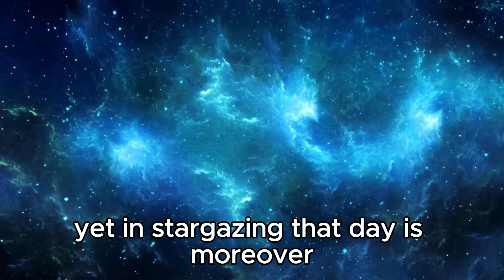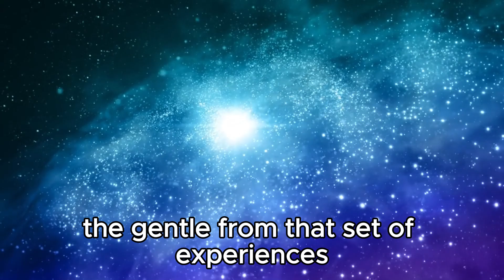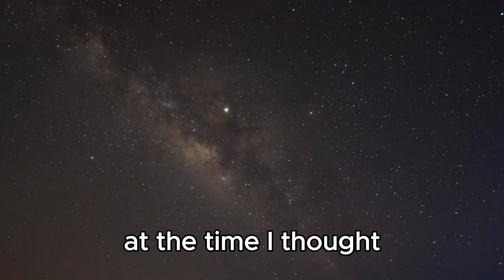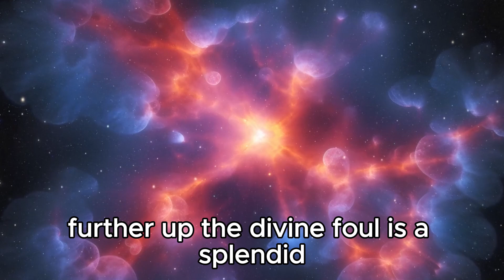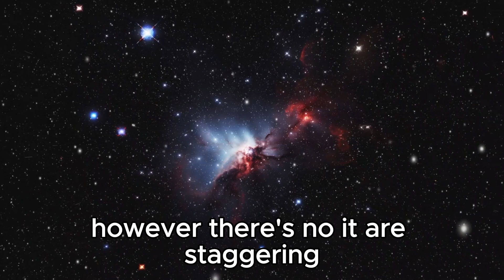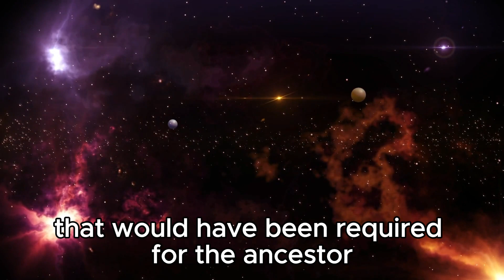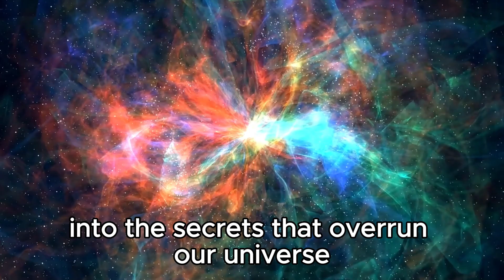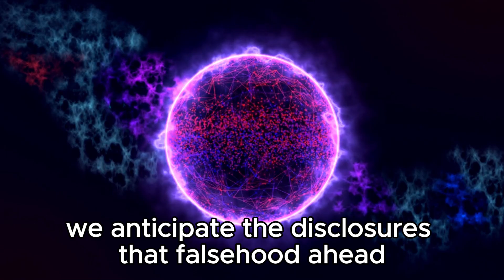3 MINUTES AGO: James Webb Just Captured Most Groundbreaking Images Ever Seen In History!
Prepare to be awestruck as the James Webb Space Telescope delivers an unprecedented glimpse into the cosmos with its groundbreaking images! Join us as we embark on a journey through the breathtaking wonders of the universe, captured in stunning detail by humanity's most advanced eye in space. From distant galaxies to the birth of stars and beyond, these images redefine our understanding of the cosmos and inspire wonder at the vastness of our universe.

🔭 Don't miss out on this historic moment – dive into the cosmos with us and explore the mesmerizing beauty unveiled by the James Webb Space Telescope!